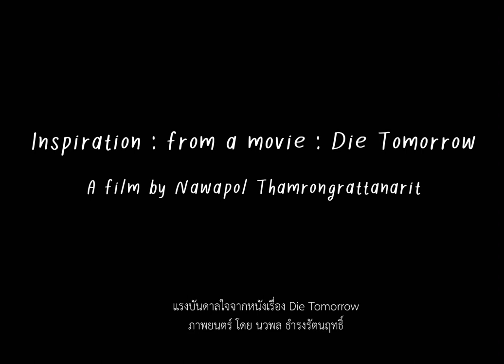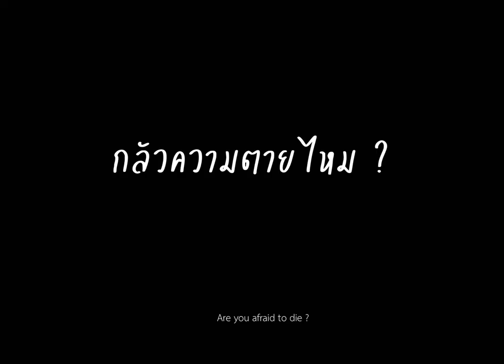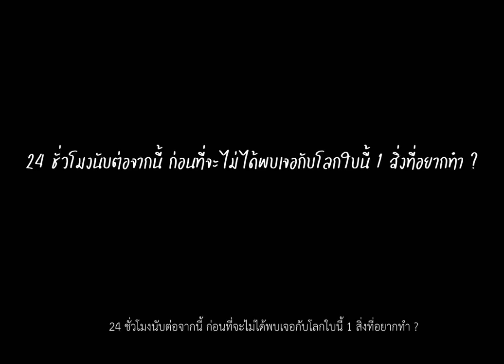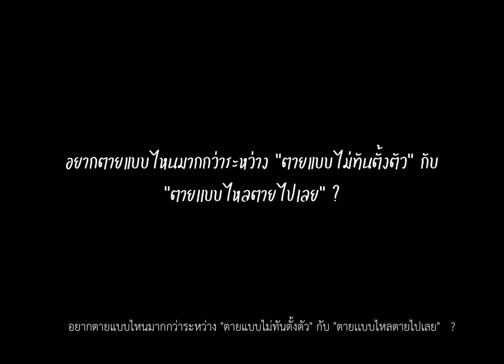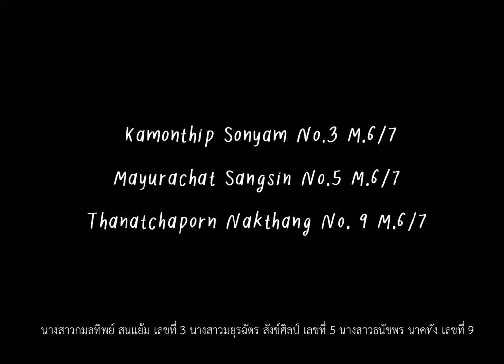Chapter: Death - บทสัมภาษณ์ ความตาย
CREDIT :
INSPIRATION : A FILM DIE TOMORROW | BY NAWAPOL THAMRONGRATTANARIT

CASTING : PIMPISUT DEEMOON
MOOKMANEE YUON
KIJJAPORN KEAWWANTHONG
KITTINAPHA YANGJUN
WANNAPA THONGKEAW
THANATCHAPORN NAKTHANG
MAYURACHAT SANGSIN
NIRAWAN KAMWONGSA

CREDITS VIDEO
CAMERA OPERATOR: THANATCHAPORN NAKTHANG
DIRECTOR OF PHOTOGRAPHY: KAMONTHIP SONYAM
ASSISTANT DIRECTOR: MAYURACHAT SANGSIN
EDITOR: KAMONTHP SONYAM